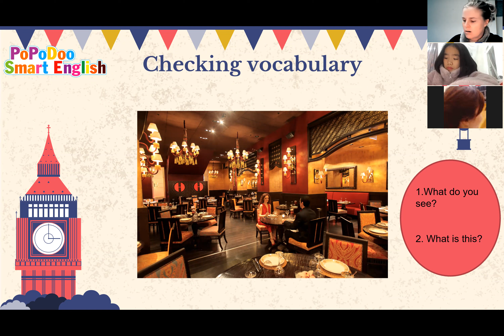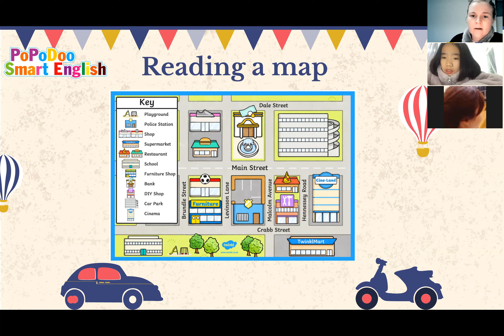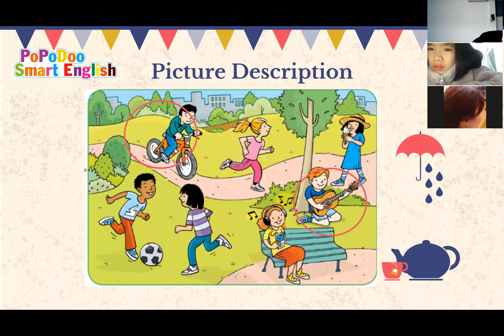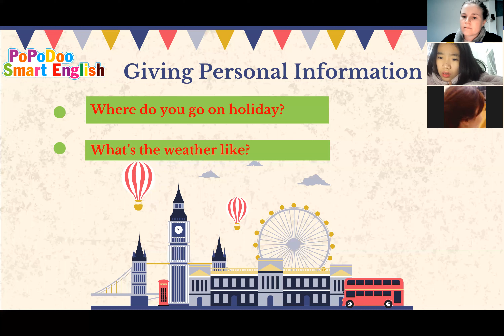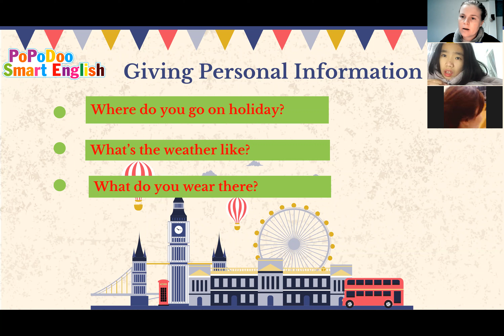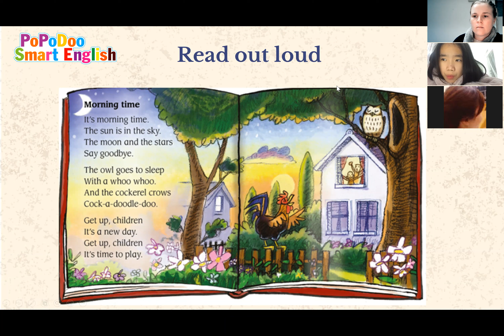Amber 2 GMF